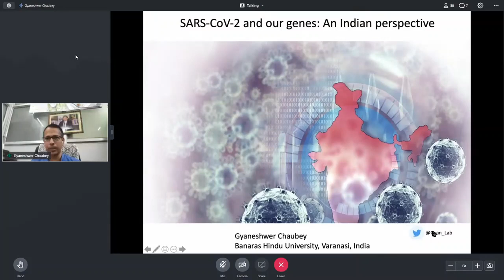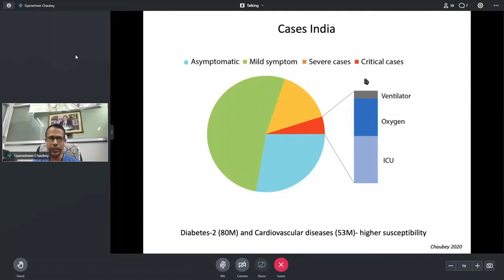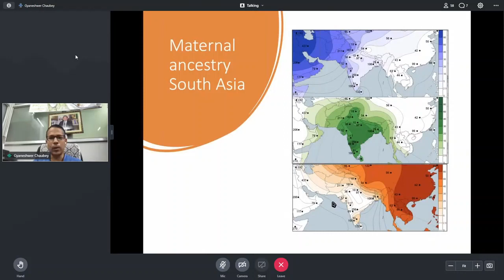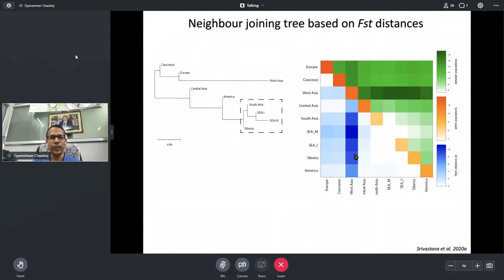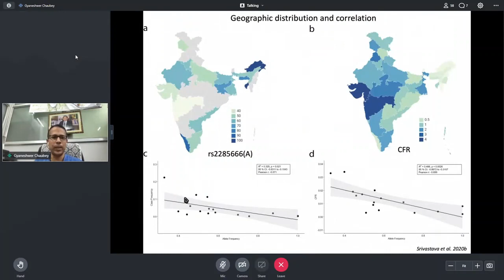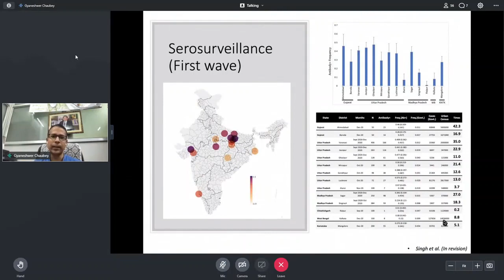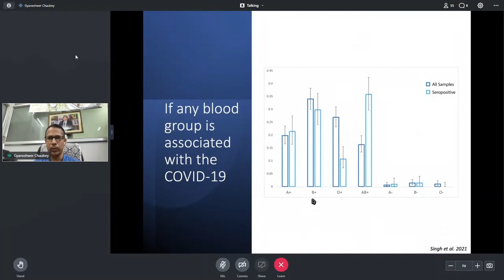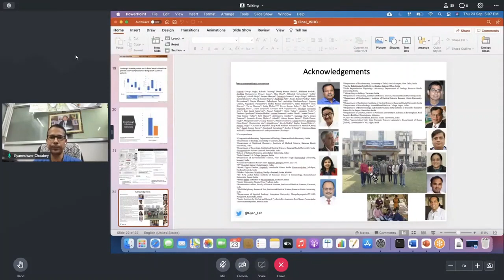ISHG International Symposium on “Host genetic response in COVID pandemic times” September 23, 2021.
Prof. Gyaneshwar Chaubey,
Professor, Dept. of Zoology, BHU, Varanasi
“SARS-CoV-2 and our genes: An Indian perspective”
ISHG International Symposium on
“Host genetic response in COVID pandemic times: A boon or a bane”